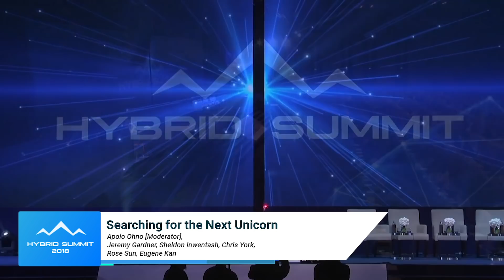Searching For The Next Unicorn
[Topic]

Watch this video for our expert panelists explained how to search for the next unicorn in Blockchain and Cryptocurrency industry.

[Moderator]
Apolo Ohno (HybridBlock):

[Speaker]
Jeremy Gardner (Augur):

Rose Sun (Bica Blockchain Fund)